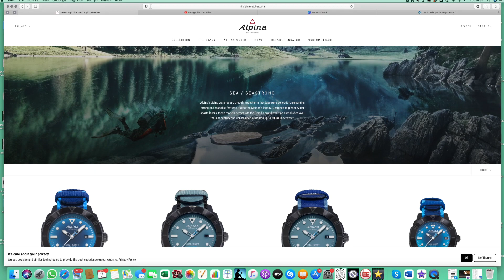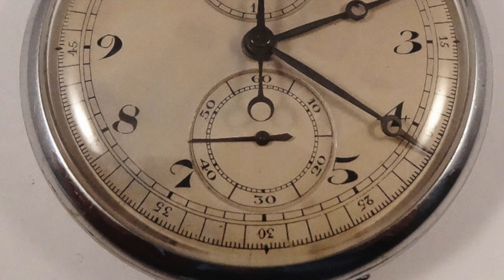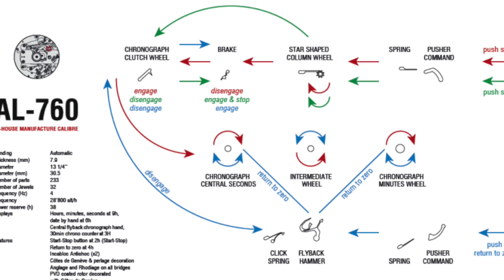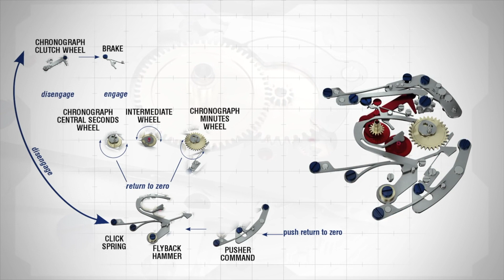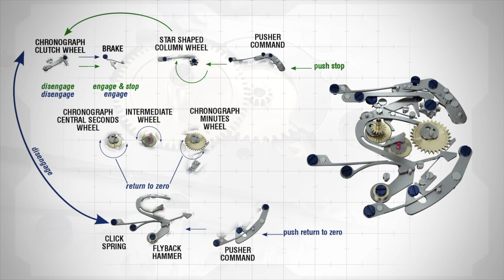Smartwatch Alpina e la storia della Casa.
Alpina smartwatch, I calibri di manifattura, LA storia di Alpina, Al poligono con il Seastrong e l'ADC 223